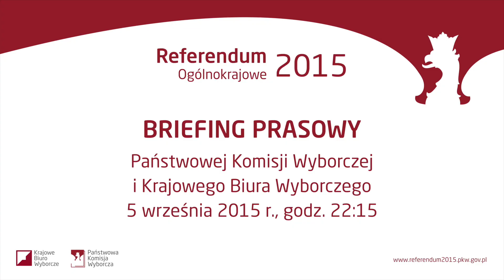Briefing Państwowej Komisji Wyborczej z dn. 6 września 2015 r.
Briefing Państwowej Komisji Wyborczej dotyczący przebiegu referendum ogólnokrajowego. W briefingu udział wzięli: wiceprzewodniczący Państwowej Komisji Wyborczej sędzia Sylwester Marciniak oraz członek Państwowej Komisji Wyborczej sędzia Wojciech Kręcisz.